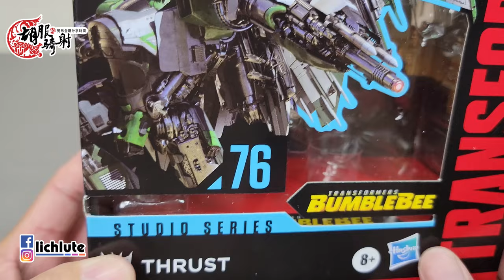胡服騎射的變形金剛分享時間1394集 工作室系列 SS76 衝鋒 Transformers Studio Series Voyager Class THRUST Bumblebee Movie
衝鋒表示:我出場秒數比聲波和震波還多. 還和男主有對手戲！

FACEBOOK相關